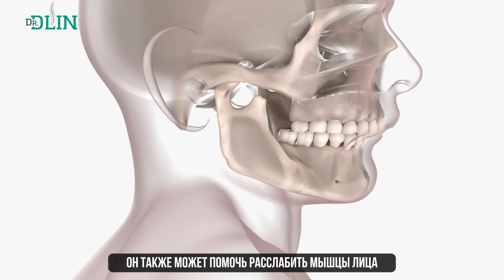Вы не поверите! Мануальная терапия позвоночника помогает в протезировании зубов! А вы не знали?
✅ Еще больше полезной информации в нашем Telegram. Присоединяйтесь

А вы не знали, что мануальная терапия позвоночника помогает в протезировании зубов?

В этом видео я расскажу, что важно знать перед протезированием зубов, как качественное зубопротезирование может зависеть от мануальной терапии позвоночника и как мануальный терапевт может предотвратить потерю зубов.

Итак, смотрите это видео и узнайте 3 причины, почему перед протезированием зубов обязательно нужно проверить здоровье позвоночника, убрать спазмы мышц и провести полную мануальную терапию позвоночника.

0:00 Посетите перед протезированием мануального терапевта
0:25 Как зубы и позвоночник взаимосвязаны?
0:52 Как мануальный терапевт поможет при зубопротезировании
1:09 Потерю зубов может предотвратить мануальный терапевт

Клиника доктора Длина находится по адресу г. Москва, ул. Гиляровского 51. Приходите, будем рады вам помочь!

Хотите узнать, что нужно делать со своим позвоночником и суставами, чтобы быть здоровым и активным долгие годы?

Узнать о нас подробнее и записаться на бесплатную консультацию можно

Материалы, предоставленные в данном ролике, носят информационный характер и предназначены исключительно для ознакомительных целей. Не следует использовать информацию из видео как медицинские рекомендации и указания к применению. Определение диагноза и выбор способов и методик лечения осуществляется только лечащим врачом на личном на очном приеме с учетом особенностей организма и данных исследований каждого человека.
Перед использованием любых лекарственных средств, которые могут быть упомянуты в данном видео, требуется консультация специаиста и ознакомление с инструкцией по применению. Видео предназначено для зрителей старше 16 лет.